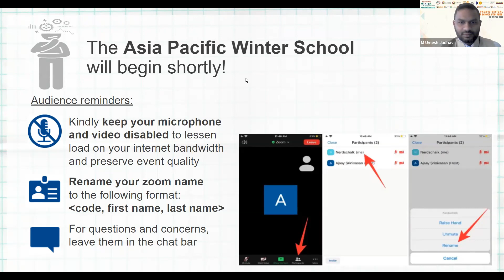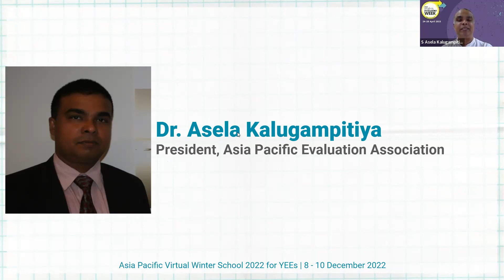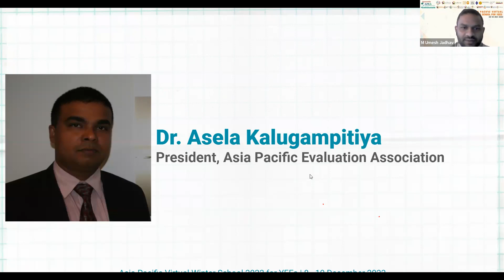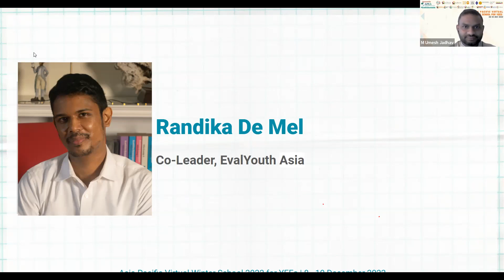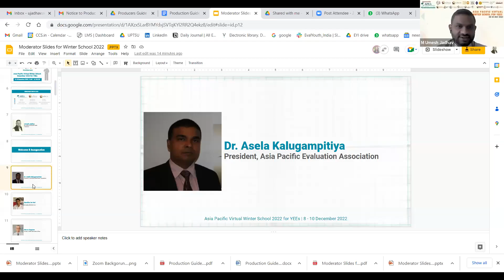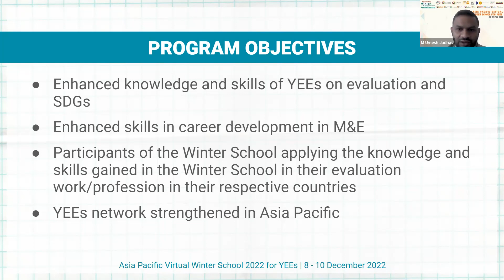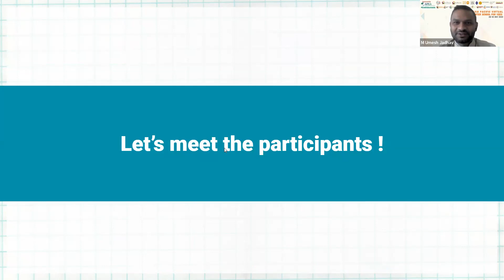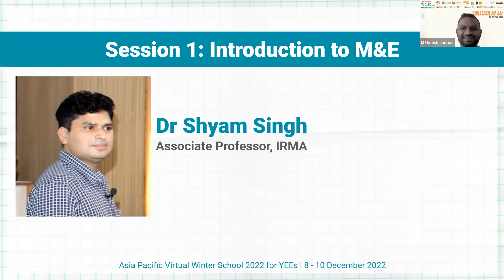Day 1 Session 0 - Welcome and Inauguration